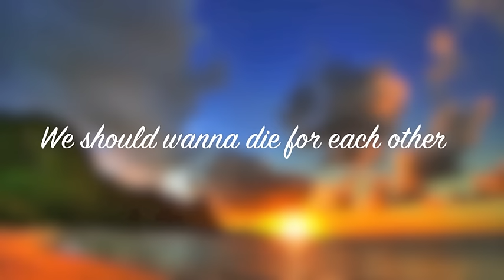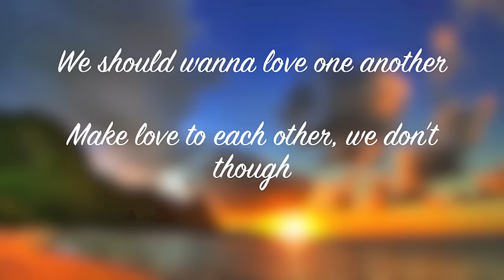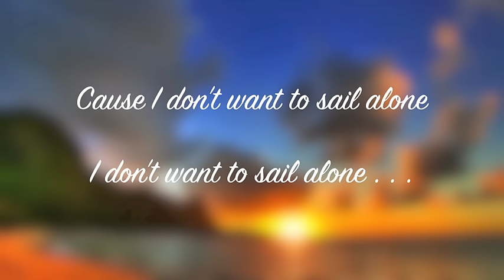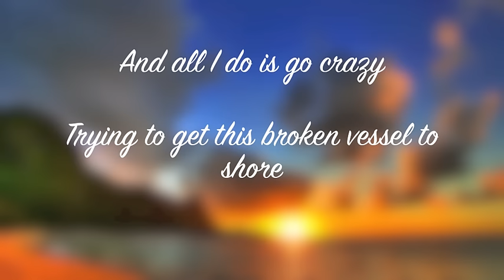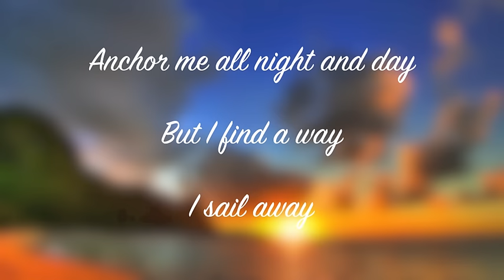"Sink or Swim" (Original) Bo Napoleon ft. Tenelle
Written by Bo Napoleon

Produced by Chazrox via Gee'rage Music

Special shout out to everyone in Guam! Song will be on iTunes soon!!!